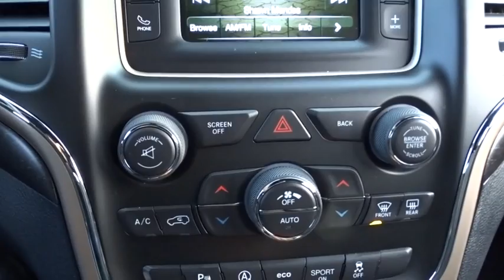2017 Jeep Grand Cherokee Matteson, Lansing, Oak Lawn, Northwest Indiana, Chicago, IL 17254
2017 Jeep Grand Cherokee
2017 Jeep Grand Cherokee Laredo - Stock#: 17254 - VIN#: 1C4RJFAG5HC662878

Delivers 25 Highway MPG and 18 City MPG! This Jeep Grand Cherokee delivers a Regular Unleaded V-6 3.6 L/220 engine powering this Automatic transmission. Valet Function, Trip Computer, Transmission w/Driver Selectable Mode and Sequential Shift Control w/Steering Wheel Controls.*This Jeep Grand Cherokee Comes Equipped with These Options *Tracker System, Towing w/Trailer Sway Control, Tire Specific Low Tire Pressure Warning, Tailgate/Rear Door Lock Included w/Power Door Locks, Systems Monitor, Steel Spare Wheel, Speed Sensitive Variable Intermittent Wipers, Side Impact Beams, Short And Long Arm Front Suspension w/Coil Springs, Sentry Key Engine Immobilizer.* Stop By Today *For a hassle-free deal on this must-own Jeep Grand Cherokee come see us at South Chicago Dodge Chrysler Jeep Ram, 7340 S Western Ave, Chicago, IL 60636. Just minutes away!